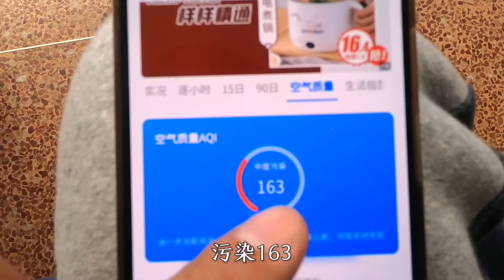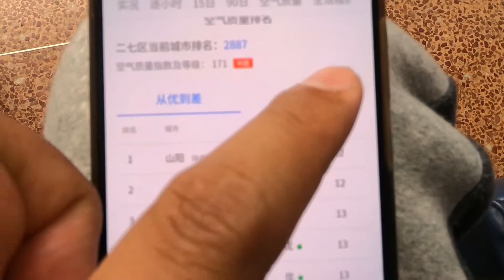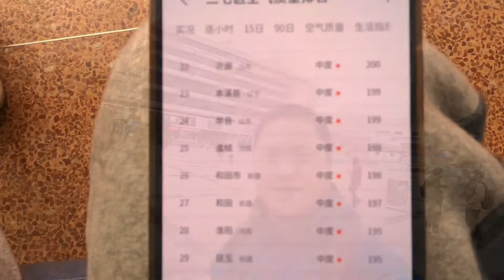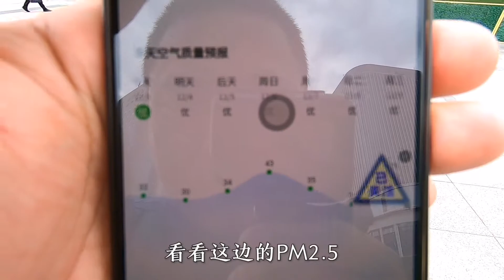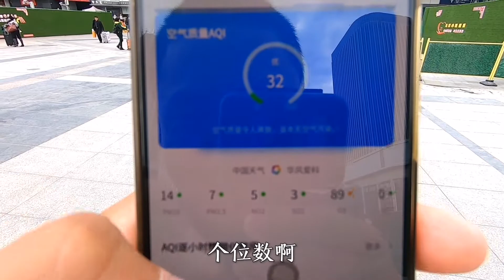从郑州来到福州，福州的空气太好了，天也很蓝，我喜欢这里！【大海去旅行】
从郑州来到福州，这里的天太蓝了，空气也清新，我喜欢这里！